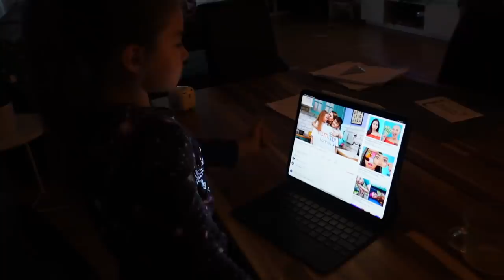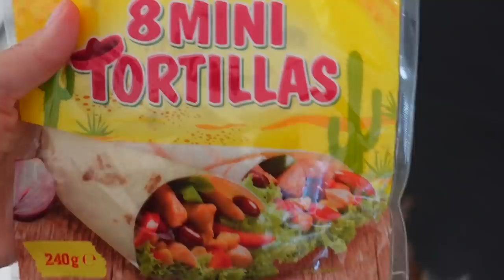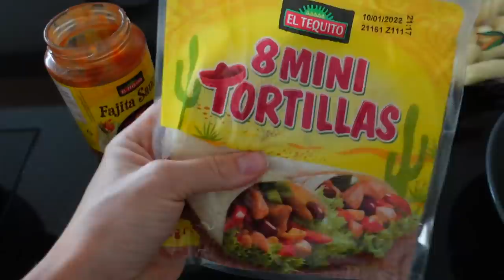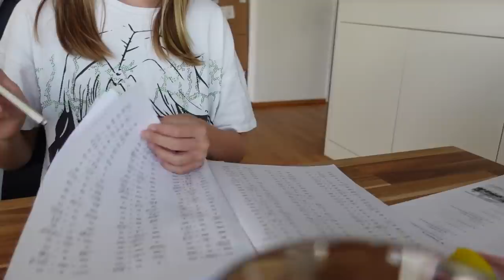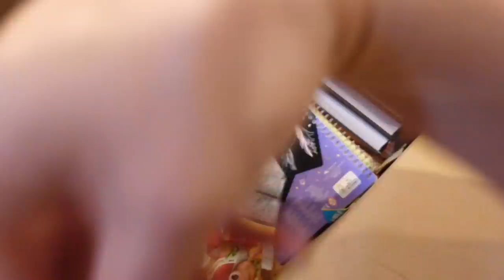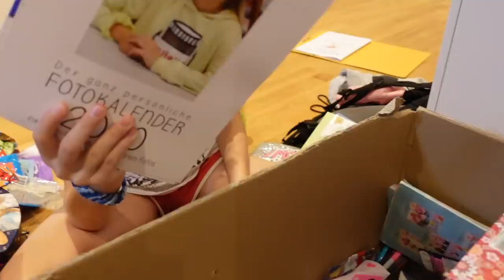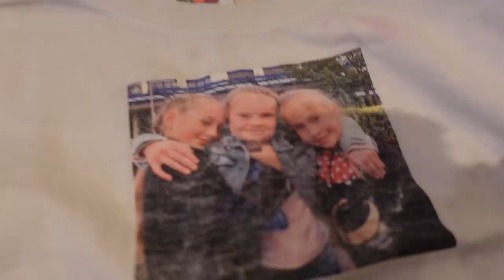VLOG / 😬В БОЛЬНИЦУ НА ОСМОТР / 🤔НА СКОЛЬКО КГ ПОХУДЕЛ ПАПА??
Сегодня мы поехали в больницу на осмотр, что сказал врач. Наложили новый гипс, розовый с блестками. На сколько кг похудел наш папа?